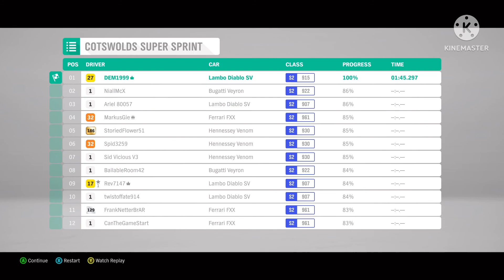FH4 (PC) - DEM1999 visits Cotswold Super Sprint with Diablo SV